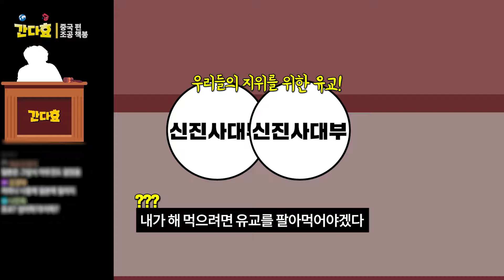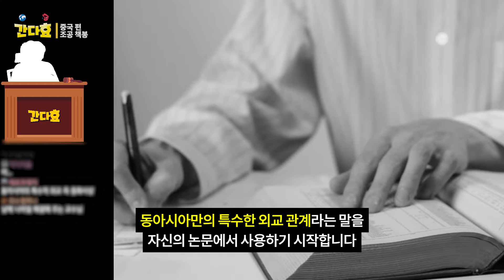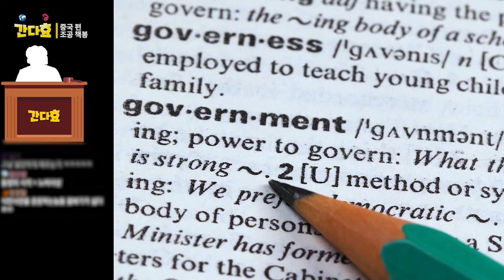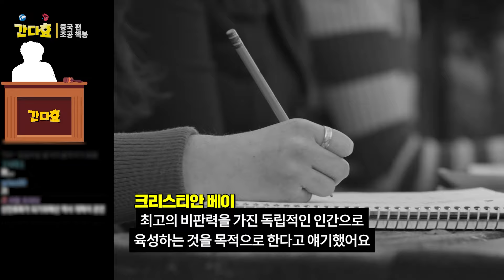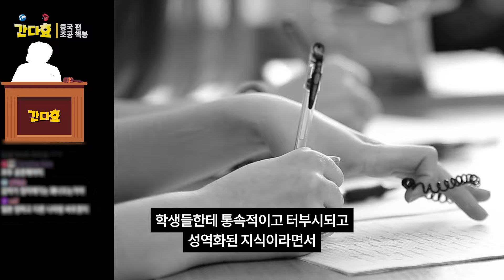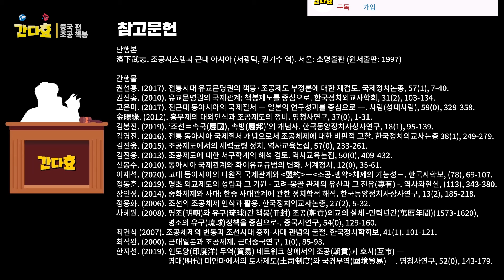조선이 중국에 머리를 숙인 진짜 이유